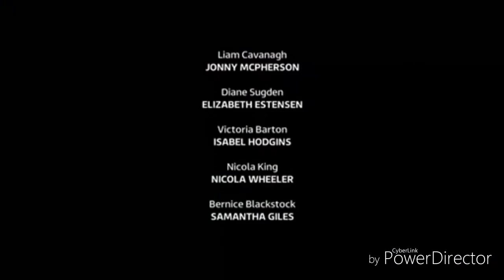Emmerdale - Robert Hits Lee With a Shovel (30th July 2019)